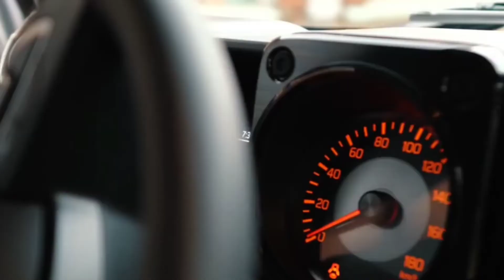Suzuki Jimny 2022 | Suzuki Jimny Launch date in india | Suzuki Jimny 2022 Price